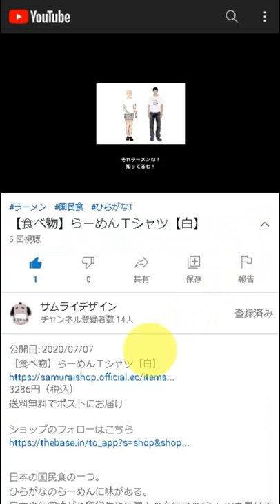Miso Soup Short-Sleeve Unisex T-Shirt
DESCRIPTION

Miso-shiru or miso soup is a traditional Japanese soup.
Rice goes well with miso soup.

• 100% combed and ring-spun cotton (heather colors contain polyester)
• Shoulder-to-shoulder taping
• Side-seamed